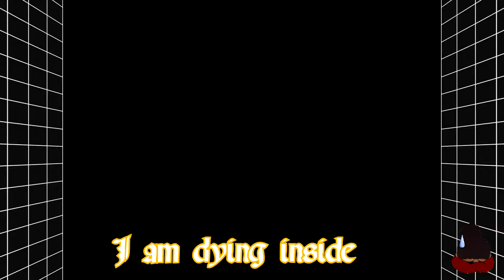Zombies OP! | Let's Retro! - Shining Force Episode 4